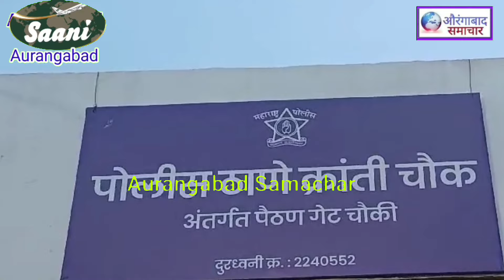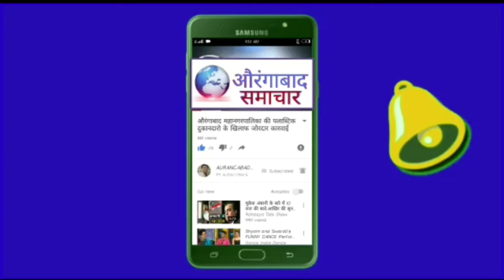15 साल बाद पैठण गेट मे पोलीस चौकी ! Aurangabad Police Commissioner के हाथो ओपनिंग व्यपारियो मे राहत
15 साल बाद पैठण गेट मे पोलीस चौकी ! Aurangabad Police Commissioner के हाथो ओपनिंग व्यपारियो मे राहत
aurangabad palika
मराठी बातम्या
झी २४ तास
 मराठी व्हिडिओ news
breaking news
 marathi news
 marathi video
 zee24taas
bjp
sena
aurangabad corporation
औरंगाबाद समाचार
औरंगाबाद
छत्रपति संभाजीनगर
akhtarul iman
imtiyaz jaleel
waris pathan
akbaruddin owaisi
asaduddin owaisi
aimim hyderabad
aimim aurangabad
aimim gulbarga
ambadas danve
good news hindi hind
malegaon mim
aurangabad city
aurangabad famous food
abdul sattar latest news
aurangabad samachar
imtiaz jaleel status